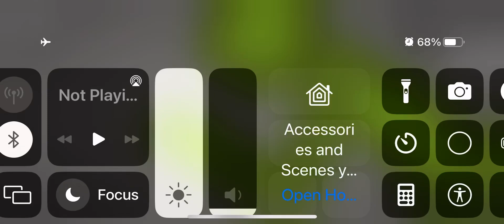October 25, 2022